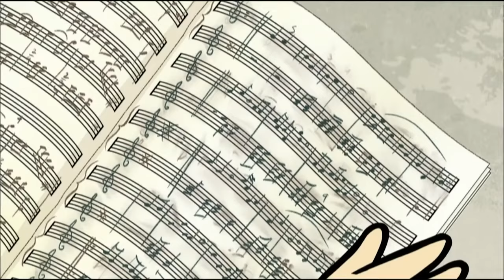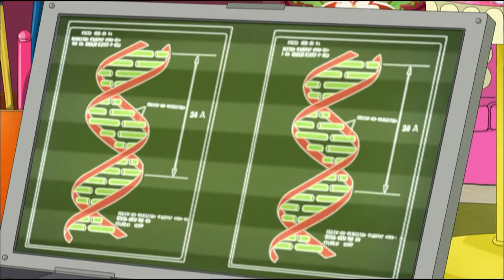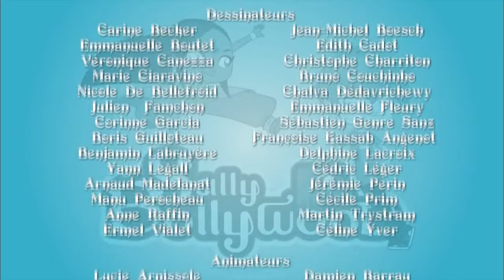L'ŒUF DE LA DISCORDE - UN VOYANT AU SBI | Épisodes Doubles de Sally Bollywood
Rejoignez Sally et Doowee dans deux mystères passionnants ! Dans "L'ŒUF DE LA DISCORDE", ils découvrent une organisation secrète au sein de leur école. Ensuite, dans "UN VOYANT AU SBI", ils enquêtent sur un garçon qui prétend pouvoir prédire l'avenir. Ne manquez pas ces épisodes captivants !
Prêt pour plus d'aventures ? Plongez dans l’une de nos dernières vidéos de Sally Bollywood sur YouTube ! Ne manquez rien !

Les services de l’agence sont réservés seulement aux enfants de moins de 16 ans. Sally et Doowee enquêtent sur toutes les affaires : devoirs perdus par "distraction", disparitions d'animaux, cartables volés, vérification d'alibi... Rien n’est impossible pour eux.

🔍 Le SBI (Sally Bollywood Investigation) est devenu tellement populaire que Sally et Doowee doivent élargir leur champ d’investigation en acceptant dorénavant des enquêtes hors du collège. Dans ces 52 nouveaux épisodes, ils devront faire face à des cas encore plus drôles et farfelus tels que des accusations de sorcellerie, des sabotages en tous genres, des disparitions suspectes, etc. Nos jeunes détectives tacheront de satisfaire par tous les moyens des clients plus loufoques les uns que les autres !

Découvrez la mission complète ! 🕵 🌟 Regardez notre playlist et suivez Sally et Doowee dans chaque mission passionnante !